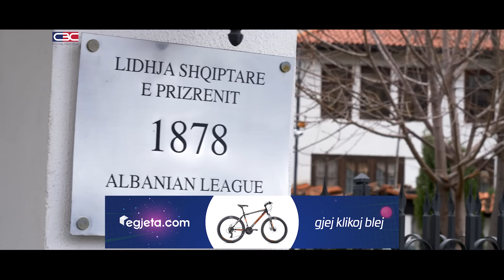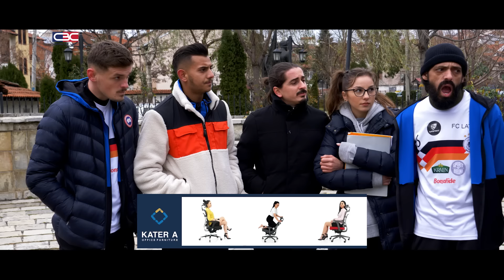FC LATTA - Episodi 43